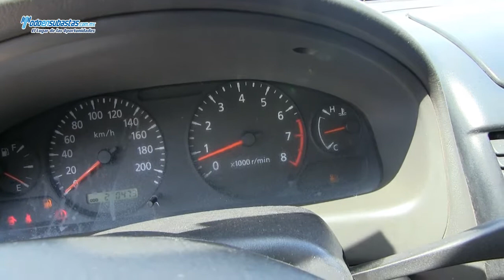NISSAN Sentra XE Automático A/A / 2004